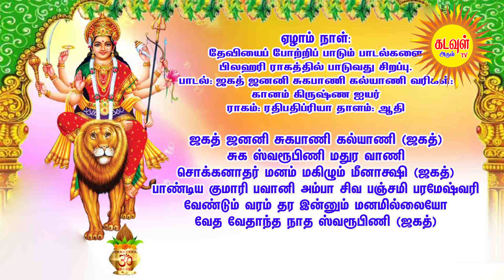21.10.2023--சனிக்கிழமை பூராடம் நட்சத்திரத்தில் சப்தமி திதியில் நவராத்திரி-7ம்-நாள்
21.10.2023--சனிக்கிழமை பூராடம் நட்சத்திரத்தில் சப்தமி திதியில் நவராத்திரி-7ம்-நாள் ஜை முறை, நேரம், பலன் | கொலு வைப்பது எப்படி?kadavularultv @KadavulArulTV
# நவராத்திரி பூஜை செய்யும் முறை
# நவராத்திரி வழிபடும் முறை
# கொலு வைக்கும் முறை
# கொலு வைக்காதவர்கள் வழிபடும் முறை